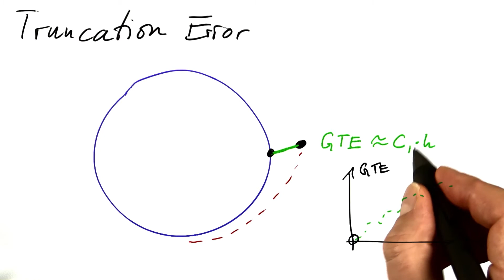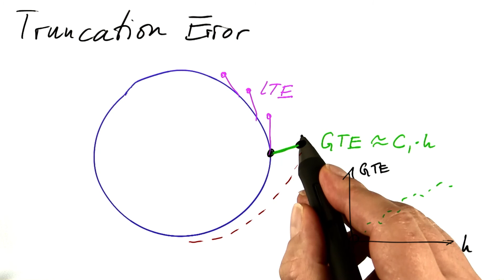截断误差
This video is part of an online course, Differential Equations in Action.